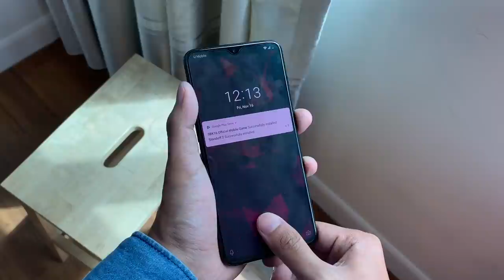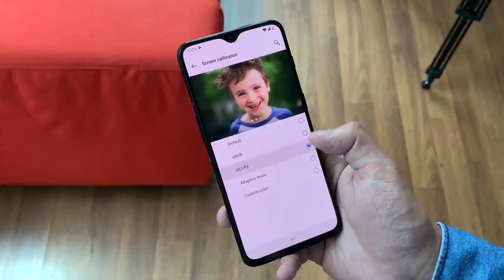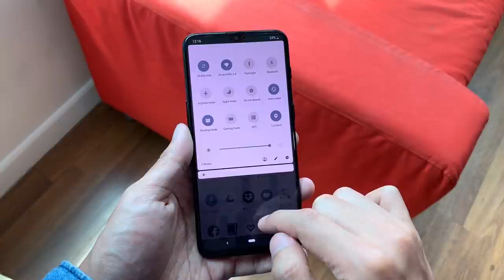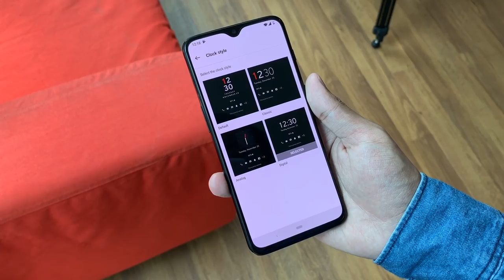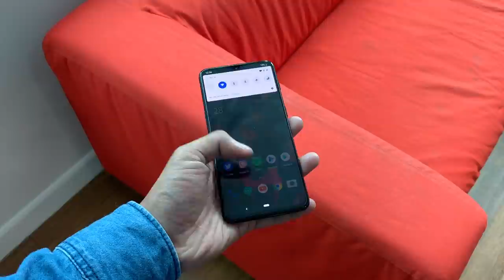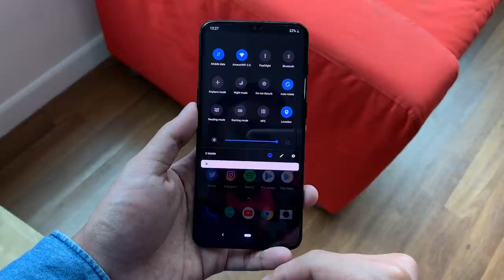Ulasan: OnePlus 6T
OnePlus 6T merupakan peranti pembaharuan daripada OnePlus 6 dengan penyertaan pengimbas cap jari di bawah skrin dan rekaan takuk lebih kecil.

Ia hadir dengan spesifikasi berkuasa, seperti kehadiran skrin 6.41-inci Optic AMOLED FHD+, cip Snapdragon 845, pilihan memori 6GB / 8GB RAM, dan pilihan storan dalaman 128GB / 256GB. Ia juga turut membawakan kamera utama 16MP + 20MP, kamera hadapan 16MP, bersama kapasiti bateri 3700 mAh.

Segalanya anda perlu tahu tentang OnePlus 6T di Malaysia - Harga, prestasi, benchmark, gaming, pubg, camera, mobile legends, unboxing, review, spec, commercial, release

Pengulas & Suntingan Video:
• Arib Ismail: